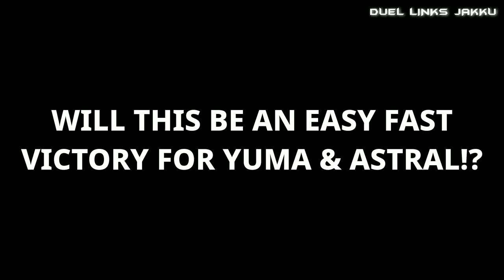EPIC SUSHIP VS TRICKSTAR DUEL! | Duel of the Week #72 | YUMA VS BLUE ANGEL! [Yugioh Duel Links]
Hello and welcome Duelists! I hope you enjoy this epic Gunkan Suships vs Trickstars duel in this week's Duel of the Week! Yuma & Astral and their new Gunkan Suship deck take on Blue Angel and her tricky Trickstars! Yuma & Astral get off to an excellent aggressive start and summon some very strong Xyz monsters that can inflict nearly 10000 points of damage just on their 1st turn! Blue Angel quickly finds herself in big trouble. Can she survive this turn and turn the duel around and perform an comeback against Yuma & Astral!? Watch till the end to find out what happens!

Let me know in the comments what you think of this week's Duel of the Week and if you think you could defeat the winner and their deck in a duel.